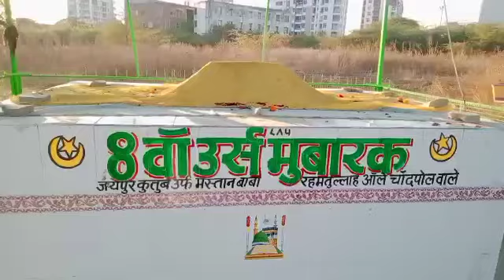HAZARATH MASTHAN BABA DARGAH, JAIPURI